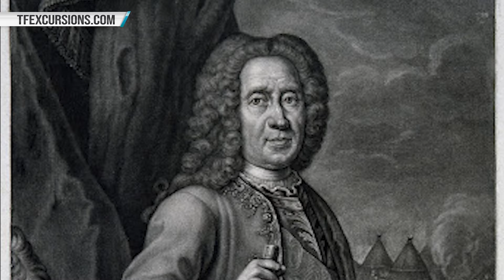The Royal House of Russia explained: Ep. 06 Empress Elizabeth 1741 - 1761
The Golden reign of the Empress Elizabeth Petrovna, the daughter of Peter the Great, took Russian Empire to a whole new level.

Watch what happened and let us know what your thoughts are about the world's most desired Princess.

Old looking videos in this Episode we do not own - we took these snippets from the classic movie about this period of Russian history made in the soviet Russia back in mid-1980's to enrich your experience from watching this show.
Newer videos made inside the palaces were made by us.